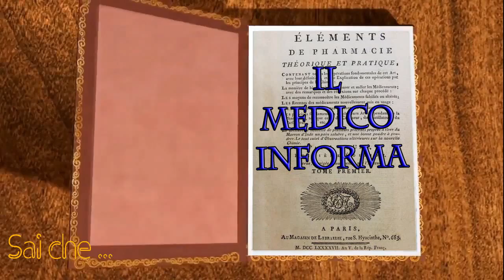Sai che… Impianti e Anestesia, Nuove Tecniche, il Medico Informa Odontoiatra Dr.ssa Alessia Olivieri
Realizza Video Informativi su Cultura, Tradizioni e Curiosità Popolari, con Professionisti di settore, mettendo in risalto le realtà del nostro territorio.